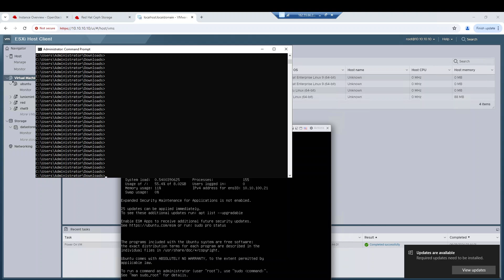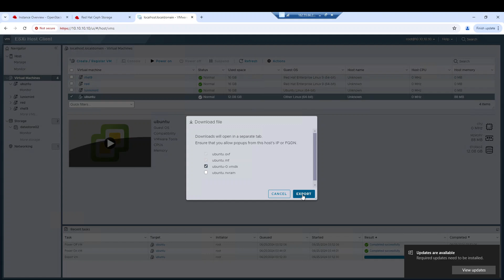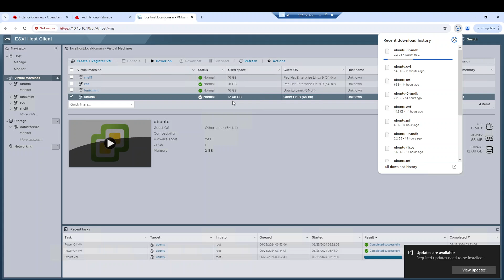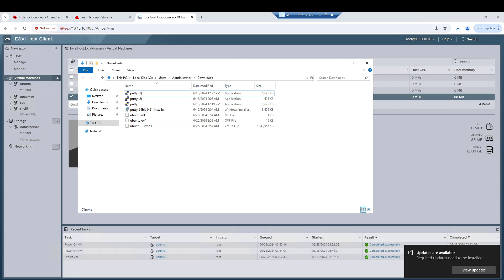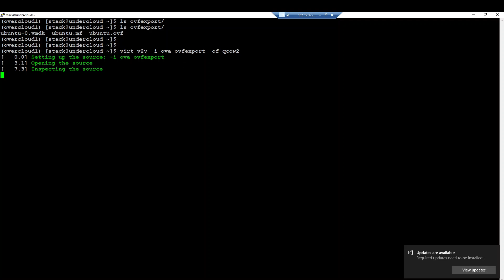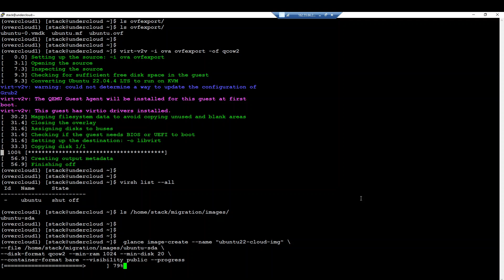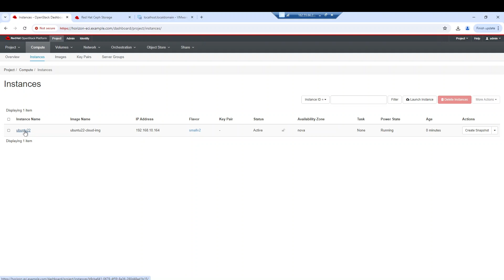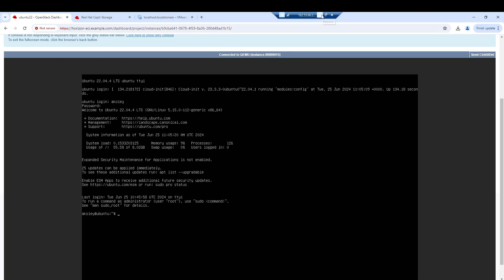VMware to OpenStack Migration: Migrating workloads from VMware to OpenStack (English)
In this video, we present a proof of concept (POC) for migrating virtual machines from VMware to OpenStack. Follow along as we successfully transfer Ubuntu-based VMs from VMware to OpenStack, demonstrating a smooth and efficient cloud migration process.

📌 Key Steps Covered:

OVF Export: Exporting VMs from VMware
virt-v2v Conversion: Converting OVA files to images
Glance Import: Importing images to OpenStack Overcloud
Volume Creation: Setting up volumes for the migrated VMs

🔧 Timestamps:
00:00 – Introduction
02:28 – Environment presentation: Overview of VMware ESXi and OpenStack cluster
03:10 – Power off VM on ESXi
03:30 – VM export: OVF Export from VMware
06:05 – Moving VM files to host with virt-v2v
08:43 – File conversion with virt-v2v to qcow2
10:58 – Creating OpenStack image from qcow2 file
13:18 – Launching a new OpenStack instance from the image
16:13 – Logging into the instance

Our demo showcases how to effectively migrate workloads with minimal downtime, ensuring a seamless transition from VMware to OpenStack.
Perfect for IT professionals and organizations planning cloud migrations.